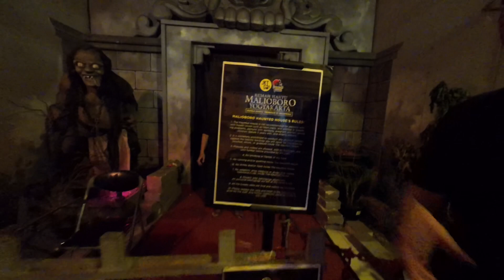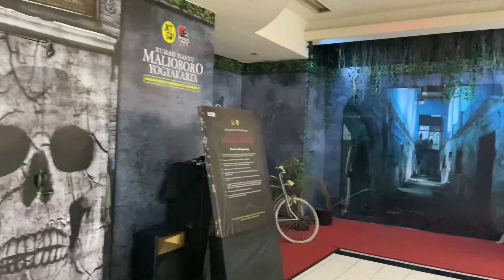Rumah Hantu Malioboro - Gak Ada Hantu Orangnya? | TRAVLOGUE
Rumah Hantu Malioboro - Paling Serem di Yogyakarta | TRAVLOGUE